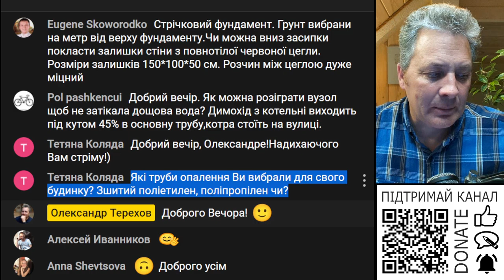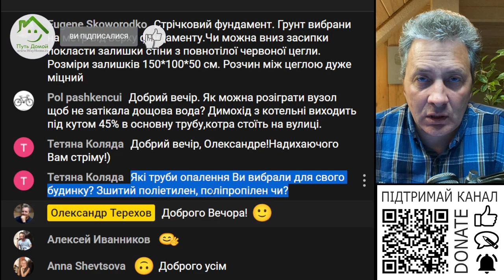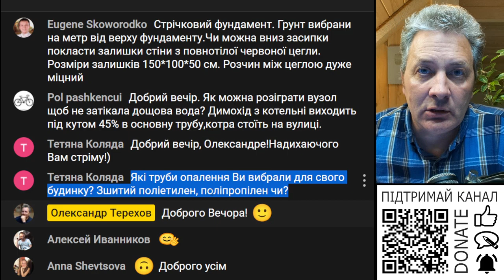Які труби опалення ви вибрали для свого будинку?